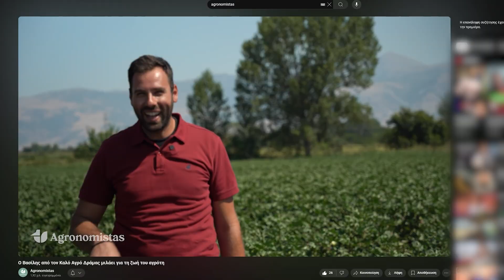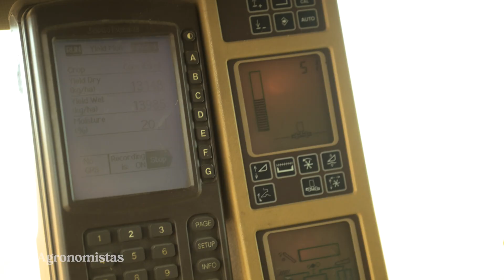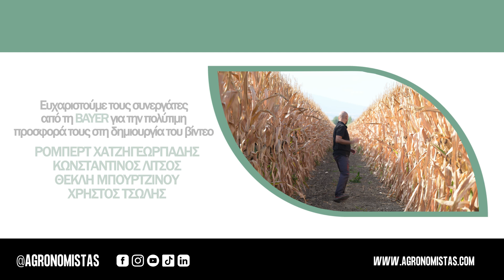Συγκομίζουμε Σήμερα Το Καλαμπόκι του Αύριο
Το καλαμπόκι του αύριο αλωνίζεται σήμερα στον Καλό Αγρό Δράμας, και συγκεκριμένα σε έναν πειραματικό αγρό της Bayer, όπου η καινοτομία, η τεχνογνωσία και η έρευνα παίρνουν μορφή μέσα από τον θερισμό μιας καλλιέργειας που κοιτάζει στο μέλλον.

Μέσα από τον φακό των Agronomistas, βρισκόμαστε στο χωράφι του Βασίλη Ζαχαριάδη και του πατέρα του Ηλία, δύο ανθρώπων που ενώνουν την εμπειρία με τη νέα γενιά και αποδεικνύουν πως η αγάπη για τη γη δεν κληρονομείται απλώς..."καλλιεργείται".

Παρακολουθούμε το θερισμό, μαθαίνουμε για τη διαδικασία των πειραματικών καλλιεργειών και βλέπουμε πώς η επιστήμη και η τεχνολογία συνεργάζονται με τους ανθρώπους του πρωτογενούς τομέας για ένα πιο βιώσιμο και αποδοτικό αύριο στη γεωργία.
Ευχαριστούμε θερμά τη Bayer για την εμπιστοσύνη και τη συνεργασία.

Η Bayer μέσα από τη γκάμα υβριδίων καλαμποκιού της Dekalb, δίνει σύγχρονες λύσεις, που καλύπτει τις ανάγκες του κάθε παραγωγού.

Μέσα από δράσεις όπως αυτή, αναδεικνύεται η αξία της καινοτομίας, της συνεργασίας και της στήριξης του Έλληνα παραγωγού.

Για μια γεωργία πιο βιώσιμη, παραγωγική και ανθρώπινη.

Ακολούθησε τα Social της Bayer για περισσότερες πληροφορίες που αφορούν τον πρωτογενή τομέα:
ΚΕΦΑΛΑΙΑ
00:00 | Εισαγωγή
00:49 | Ο Βασίλης Ζαχαριάδης μας μιλάει για την καλλιέργεια του καλαμποκιού
02:06 | Τι είναι ένας πειραματικός αγρός
07:56 | Ο Βασίλης Ζαχαριάδης μας εξηγεί γιατί επέλεξε πυκνή σπορά
11:03 | Πόσα χρόνια χρειάζεται για να βγει ένα υβρίδιο καλαμποκιού στην αγορά
11:52 | Οι απαραίτητες ρυθμίσεις της κομπίνας
14:17 | Ποιες είναι οι διαδικασίες για την επιλογή ενός πειραματικού αγρού
16:47 | Επίλογος
18:10 | Credits - Bloopers

Απαγορεύεται το κατέβασμα, η επεξεργασία και η χρησιμοποίηση του περιεχομένου του καναλιού Agronomistas, χωρίς την έγγραφη άδεια μας, καθώς προστατεύεται από κατοχυρωμένα δικαιώματα πνευματικής ιδιοκτησίας